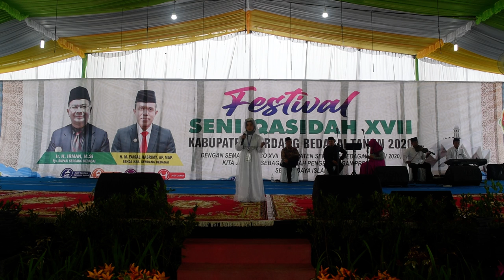Rajwa Rahel - Berbudi